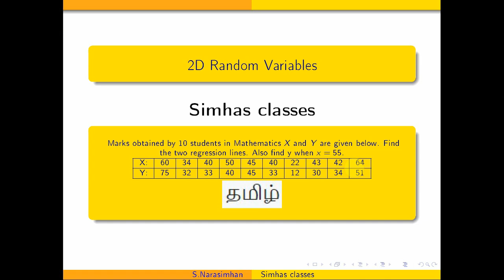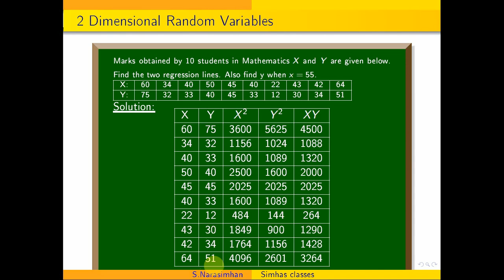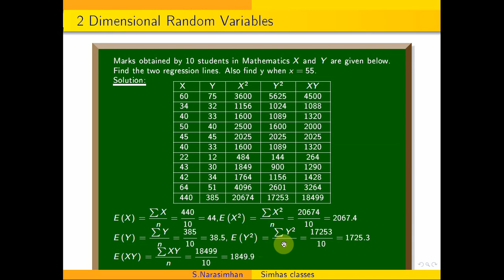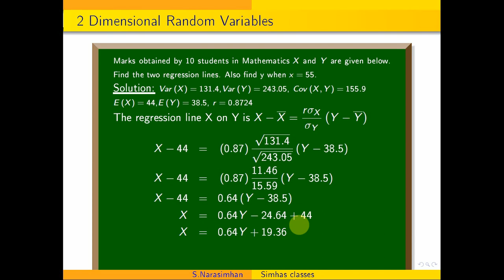MA3391- 2D random variables - Correlation and Regression Line - Problem 1.